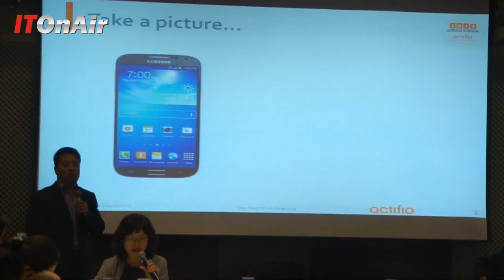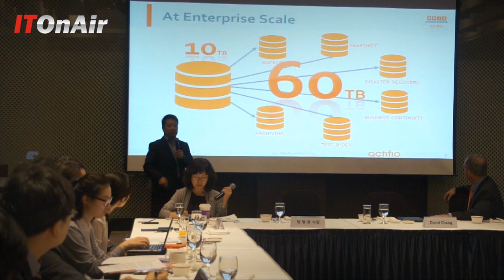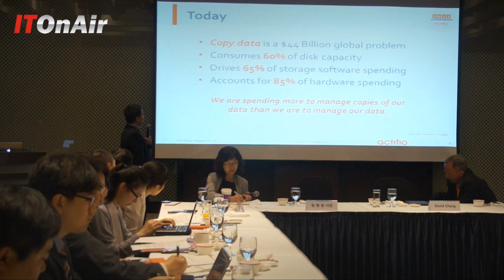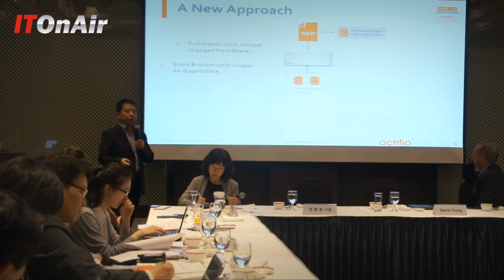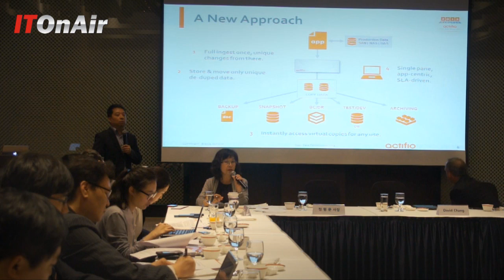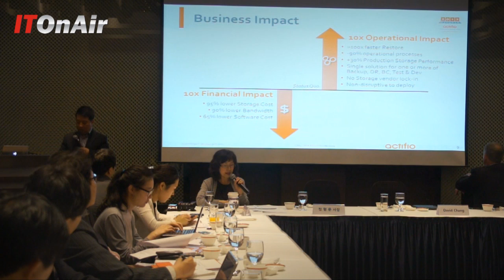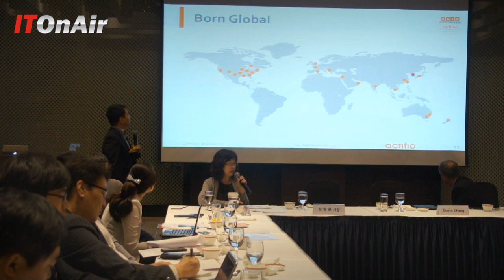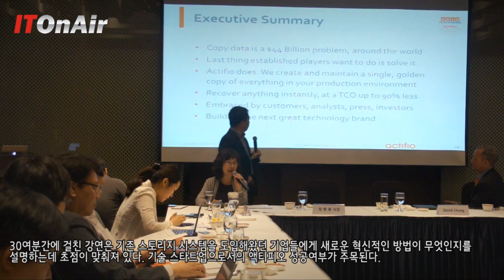액티피오 '카피 데이터의 효율적인 관리 방안'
도대체 카피 데이터가 무엇인가? 카피데이터를 어떻게 관리해야 하는 것인가?

글로벌 기술 스타트업 액티피오의 카피 데이터  관리에 대한 강연. 6월 4일 기자간담회 강연 영상. (순차통역)

데이빗 창 액티피오 공동창립자는 기존 스토리이제 대한 상식을 파괴하는 기술이 액티피오 기술이라며, 1년이 갓  지난 지금 전세계 18개국 200여개 기업에 제품이 판매됐다고 설명했다.

그가 얘기하는 카피 데이터 관리는 무엇인지, 스타트업으로서의 액티피오 가능성을 들어본다. 30여분간에 걸친 강연은 기존 스토리지 시스템을 도입해왔던 기업들에게 새로운 혁신적인 방법이 무엇인지를 설명하는데 초점이 맞춰져 있다. 기술 스타트업으로서의 액티피오 성공여부가 주목된다.